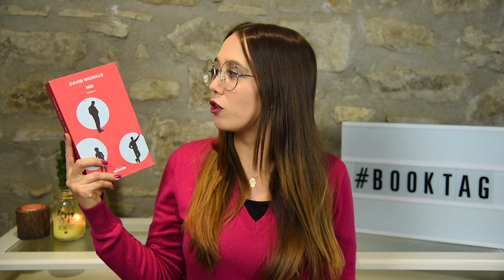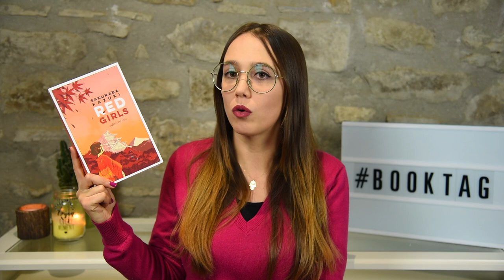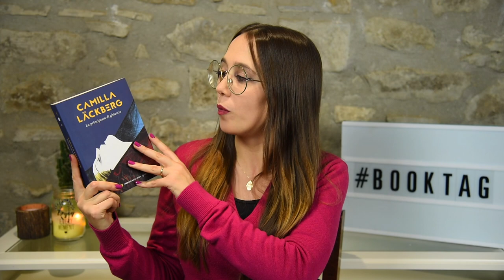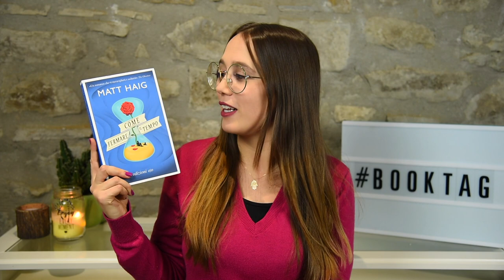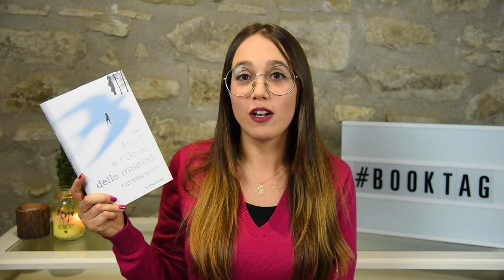50 domande scomode sui libri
➟ Libri citati:

- Noi (David Nicholls)

- Red Girls (Sakuraba Kazuki)

- Come insegnare l'intelligenza ai vostri bambini

- Senza Buddha non potrei essere cristiano (Paul Knitter)

- Mondo senza fine (Ken Follett)

- La principessa di ghiaccio (Camilla Lackberg)

- Mangia prega ama (Elizabeth Gilbert)

- Come fermare il tempo (Matt Haig)

- Anna e l'uomo delle rondini (G. Savit)

- La bambina della sesta luna (Moony Witcher)

- Tu l'universo e il denaro (Chris Tomei)

- Piccole donne (L. M. Alcott)

★ Le domande del tag:

1. Copertina rigida o tascabile?
2. Sovra copertina su o no?
3. Libri nuovi o usati?
4. Audiolibri sì o no?
5. Compri libri basandoti solo sulla copertina?
6. Un libro bello con una brutta copertina?
7. Un libro brutto con una bella copertina?
8. Il primo libro che hai letto?
9. L’ultimo libro che hai finito?
10. L’ultima serie che hai finito?
11. L’ultimo libro che hai comprato?
12. Il tuo genere preferito?
13. Qual è il tuo libro preferito di questo genere?
14. Quale genere non leggi molto?
15. Leggi poesie?
16. Leggi saggistica scientifica?
17. Leggi libri per ragazzi?/bambini?
18. Hai abbonamenti a book box?
19. Qual è il tuo articolo libresco preferito?
20. Qual è il tuo segnalibro attuale ?
21. Qual è l’oggetto più strano che hai usato come segnalibro?
22. Sovra copertina o no?
23. Chi è la tua crash nei libri?
24. Coppia preferita?
25. Il cattivo preferito?
26. Avventura preferita?
27. Serie, trilogie o standalones?
28. Ebook o cartacei?
29. Qual è il tuo adattamento preferito?
30. Adattamenti cinematografici o serie?
31. Quale libro ha bisogno di un adattamento?
32. Il miglio mondo libresco?
33. Stile di scrittura preferito?
34. Quale libro ami ma nessuno lo conosce?
35. Un libro popolare che tu hai odiato?
36. Letture dell’infanzia che hai amato?
37. Un libro che ti ha cambiato la vita?
38. Un libro che hai odiato a scuola?
39. Compri per collezione?
40. Doni libri?
41. Il tuo snack da lettura preferito?
42. La tua posizione preferita per leggere?
43. Luce naturale o lampada?
44. Fuori o dentro?
45. Rompi le copertine o stai attento?
46. Leggi anche in altre lingue?
47. Che serie di libri vorresti finire di leggere quest’anno?
48. Per quale uscita hai più hype in questo momento?
49. Hai un book influencer preferito?
50. Hai un canale, un blog o un altro social?